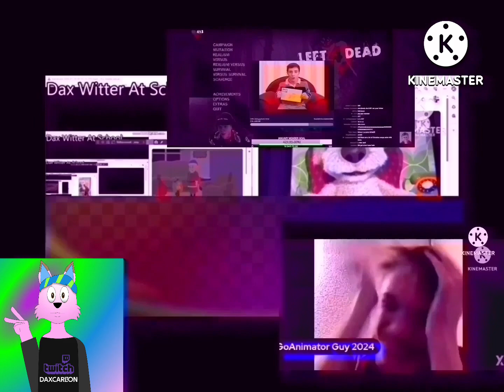another bill jensen ytp 3063